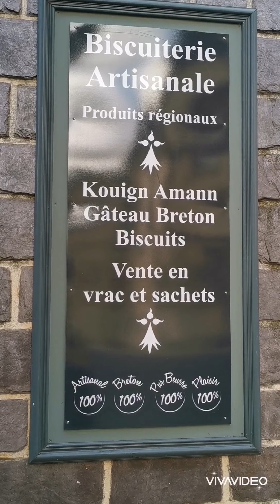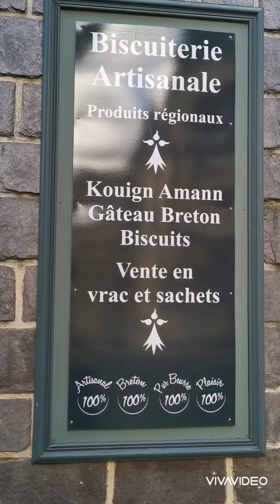SÓLO es LLUVIA Octubre 2020 #12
En nuestro viaje en autocaravana a la Bretaña francesa, visitamos Malestroit y Josselin